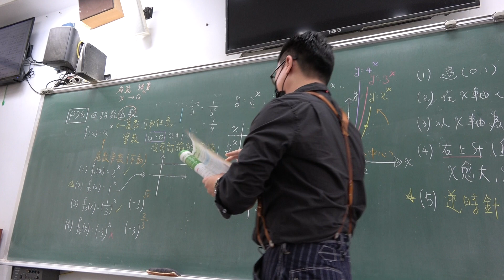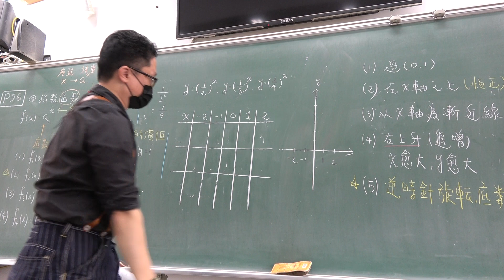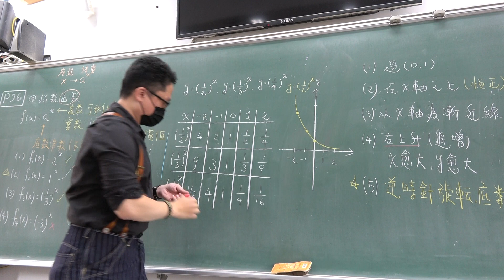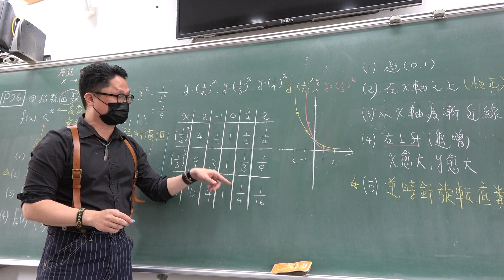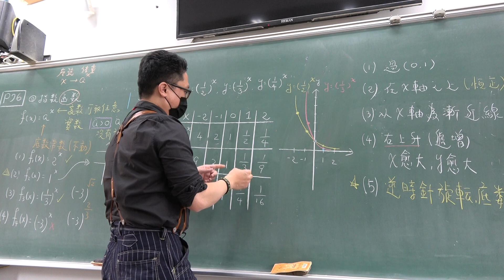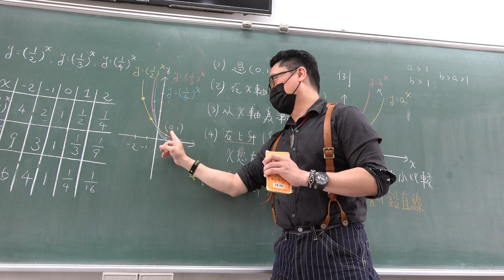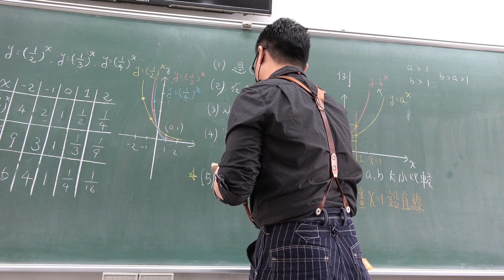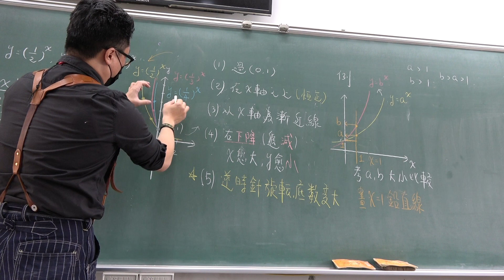高二上201數A第26堂｜指數函數的圖形特徵｜(3)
更新資訊請上FB粉絲團